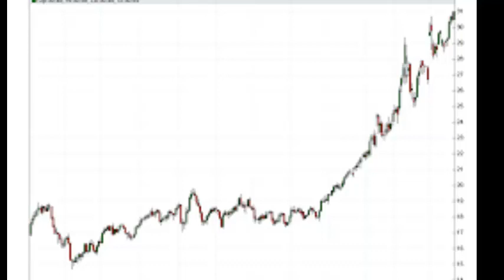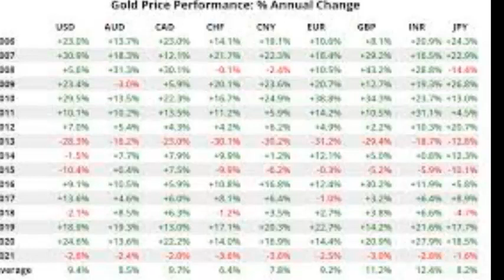Silver price hits 6-month high on SilverSqueeze​; this is next target – Phil Streible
silver prices 2021,
price of silver play button,
price of silver predictions,
future of silver price,
silver price predictions 2020,
1 vori silver price in bangladesh,
10 gram silver price today,
silver 1kg price today,
1 kg silver price,
1 gram silver coin price,
1 tola silver price,
silver 1 tola price today,
1 gram silver price,
1 gm silver price,
1 tola silver price in pakistan today,